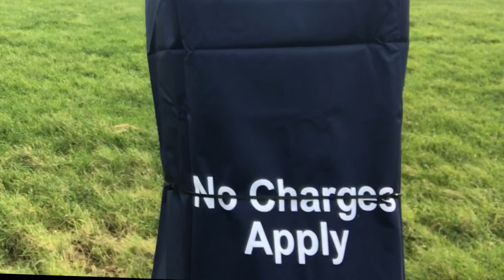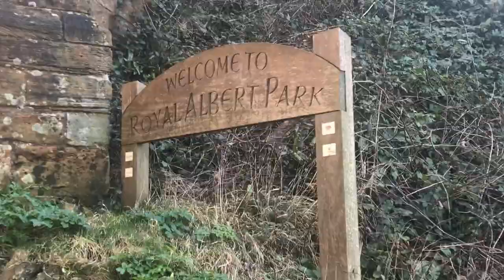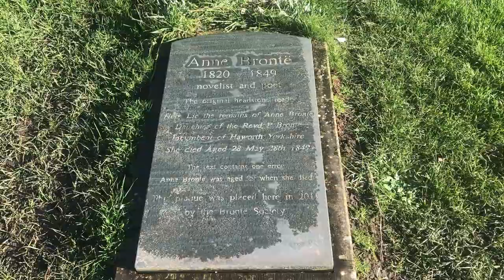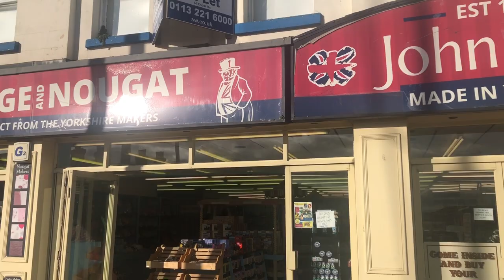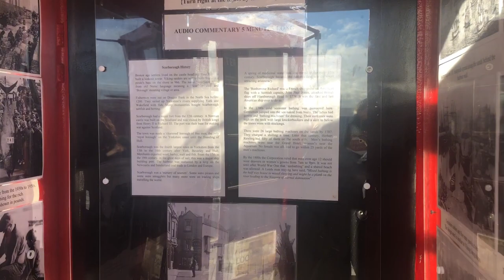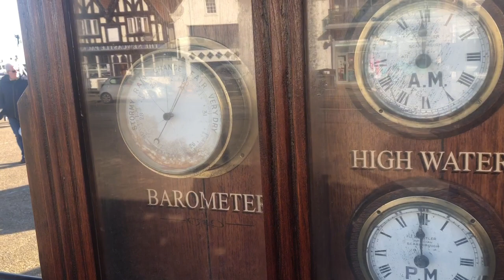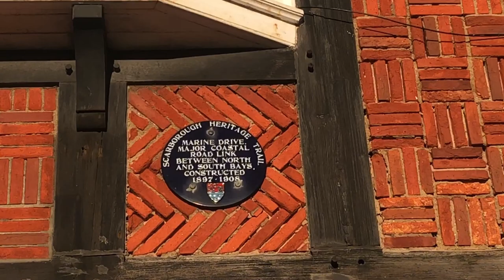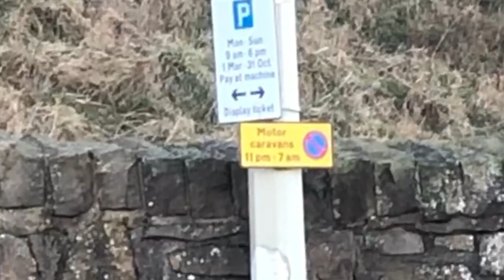Visiting Scarborough In A Motorhome.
In this video we visit a rather windy Scarborough in February and go in search of a hidden Bronte grave.

Chapters :-

00:01 Introduction the Scarborough seafront motorhome park up etc.
00:42 The Skateboard and walking up the Cliffs.
01:20 Describing our first night parked up in Scarborough facilities cost etc.
02:53 Finding the Bronte grave against the odds.
04:23 Checking out the Scarborough seafront shops looking for something to purchase.
04:53 A well repurposed telephone call box.
05:40 Scarborough harbour sights.
06:30 Scarborough market and vaults.
08:30 The vintage cliff lift in Scarborough.
09:15 Walking back on the Scarborough Seafront in North and South bay & Outro.

visiting scarborough, visiting scarborough in a motorhome, scarborough in a motorhome, van life scarborough, scarborough, scarborough cliff lift,